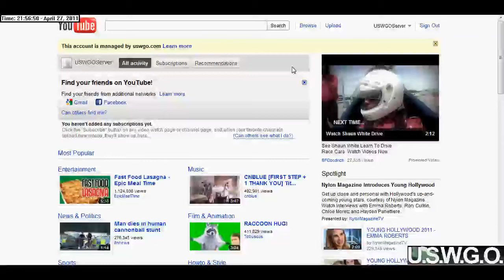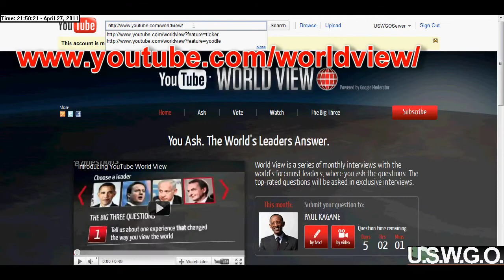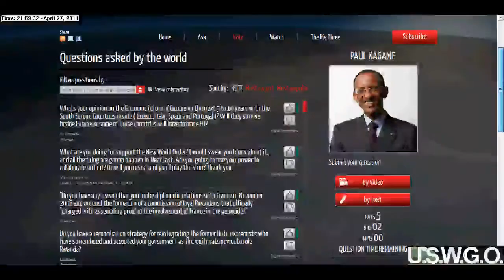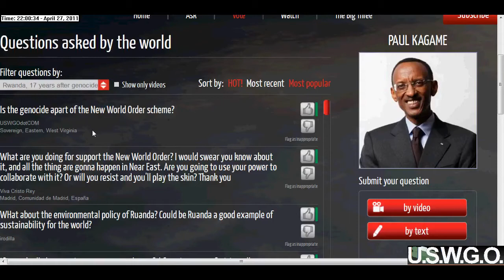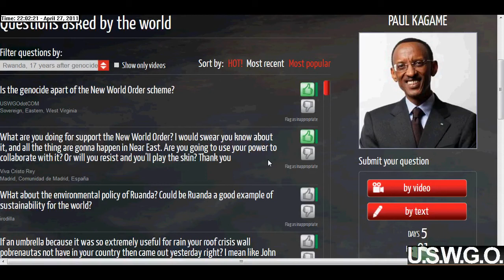Expose the New World Order big time to the Rwanda President on air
Please spread this video everywhere! Upload on your channel! Make this go viral! This is instructions on how to vote up a question that is going to be asked to the Rwanda President regarding the genocide that is apart of the New World Orders master plan and the question we want to vote up is "Is the genocide apart of the New World Order scheme?" and with enough up votes we can get this to be asked to this world leader on Live AIR!!! Spread this everywhere on infowars, on Wearechange, on Federaljack, and anywhere and everywhere else you can find. Expose the new world order big time!

By the time this gets out it will probably be 4 days left until the time to vote is over. Please get every one of your YouTube friends to vote up on my question. Do this for your comrades, do this for the Constitution and America, do this for Alex Jones and everyone against the new world order scheme.